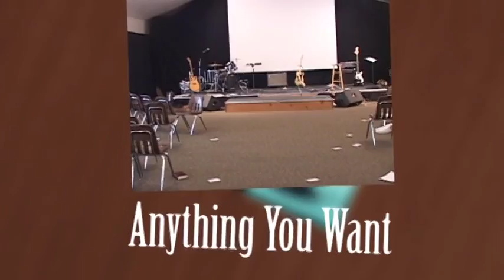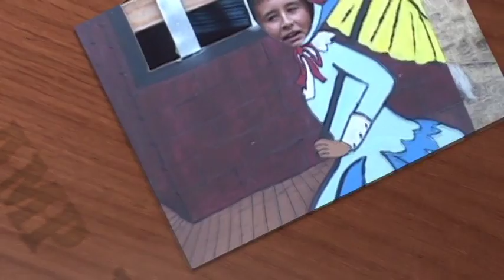Camp Hammer Junior High D - 2010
Rooted in Love • Grown in Truth